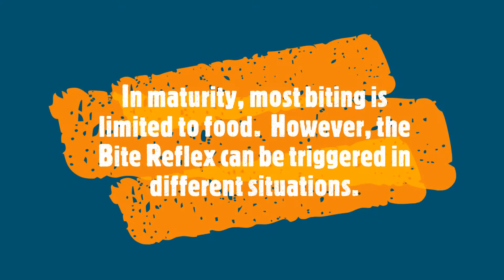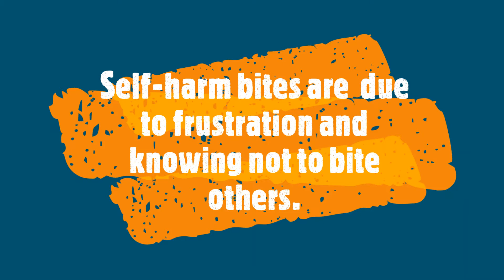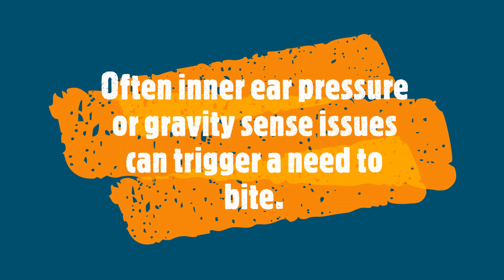Dealing with Biting through Primitive Reflexes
Impulsive biting can have its genesis in hyperactive bite reflex. Find out the ways that the bite reflex affects people, sometimes throughout life.
Plan for Learning and Living provides programs for all ages to deal with issues with biting (or lack of it), as well as other developmental issues.